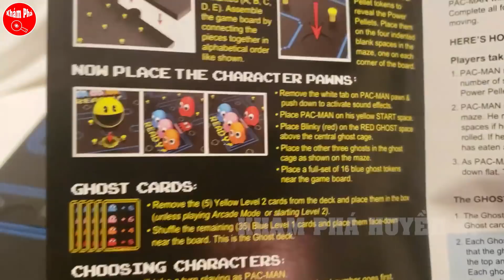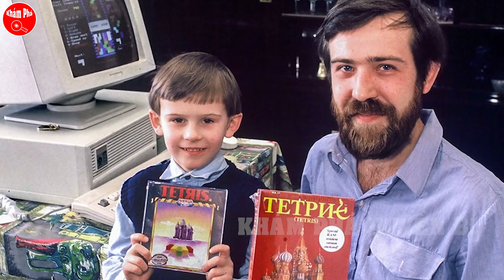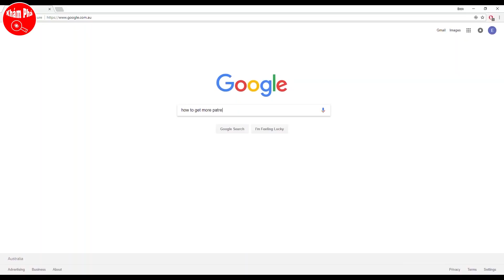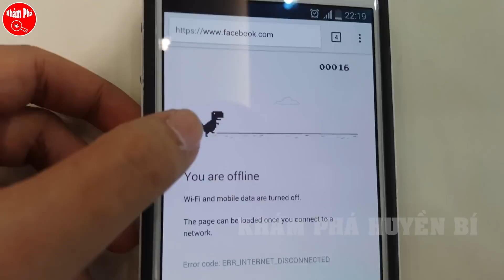Phần Kết Thúc Không Ngờ Tới Của Những Trò Chơi Kinh Điển Khiến Nhiều Người Vô Cùng Thoả Mãn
Khám phá huyền bí xin chào quý vị và các bạn trên đây là video về phần kết thúc không ngờ tới của những trò chơi kinh điển khiến nhiều người cảm thấy vô cùng thoả mãn vì không uổng phí thời gian để chơi hết game, những tựa game kinh điển đình đám phổ biến trên toàn thế giới nhưng không phải ai cũng đủ thời gian để chơi đến hết game, vì thế những kết thúc của những trò chơi kinh điển này đều mang lại tò mò cho mọi người, không để quý vị và các bạn đợi lâu hãy cùng khám phá huyền bí đi khám phá ngay những phần kết thúc không hề ngờ tới của những trò chơi kinh điển này nhé